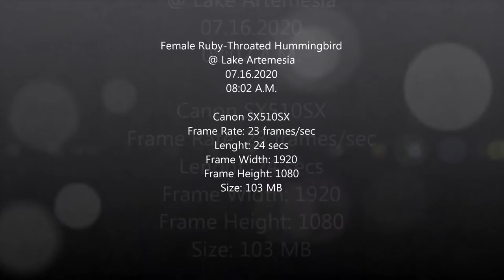Female Ruby-Throated Hummingbird 2020